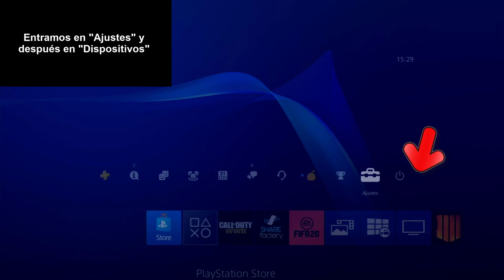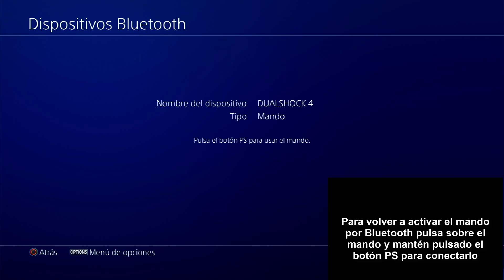🎮 Cómo DESACTIVAR BLUETOOTH en MANDO PS4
Videotutorial de Solvetic para saber cómo desactivar el Bluetooth en mando PS4. ⭐ 𝗠𝗔𝗦 𝗧𝗥𝗨𝗖𝗢𝗦 𝗣𝗦𝟰

Aquí sabrás cómo desactivar el Bluetooth de un mando PS4 y así usarlo únicamente por cable.